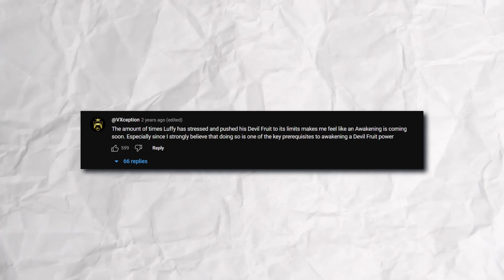GEAR 5 TIME LIMIT PROBLEM EXPLAINED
Download Pocket Champs for FREE using my and get an exclusive reward. Let's conquer the leaderboard together!

Luffy has a problem...